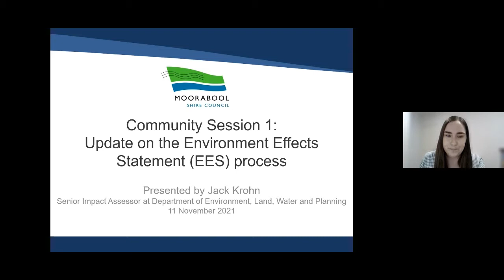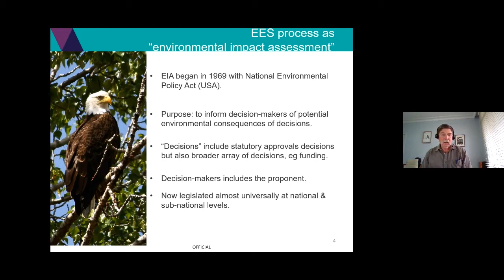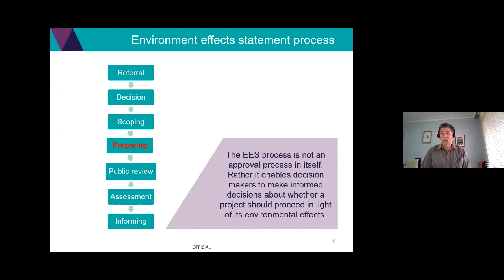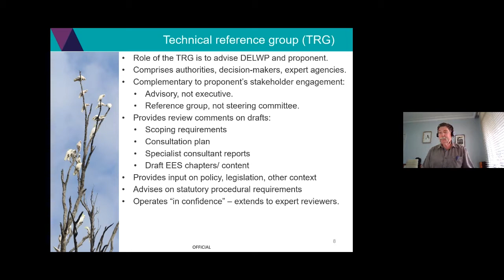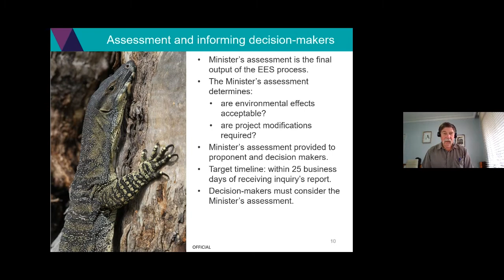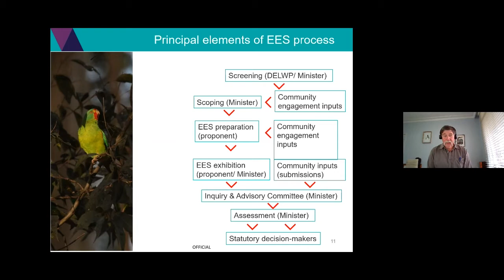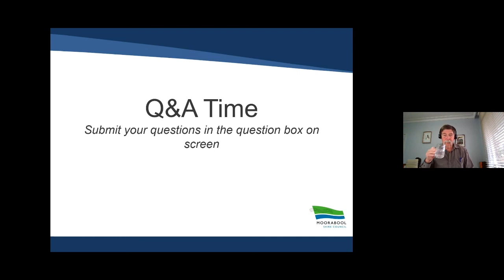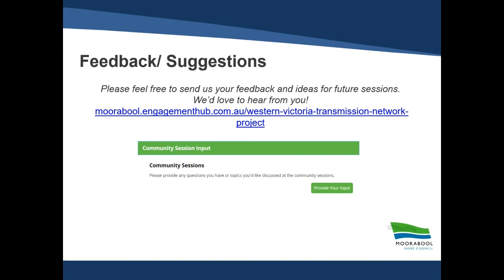Update on the Environment Effects Statement process - Information Session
Western Victoria Transmission Network Project community session ‘Update on the Environment Effects Statement process’ with our guest speaker from DELWP.